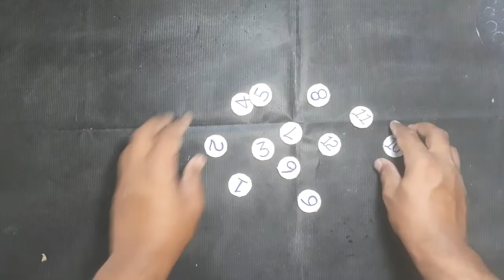DIY clock | home made clock | art and craft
hello friends
          this video about DIY watch